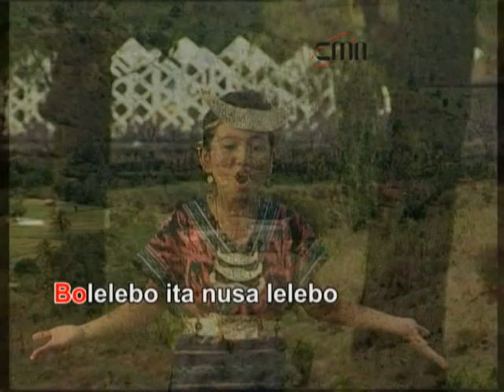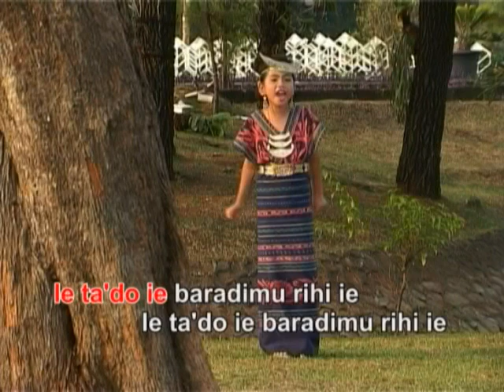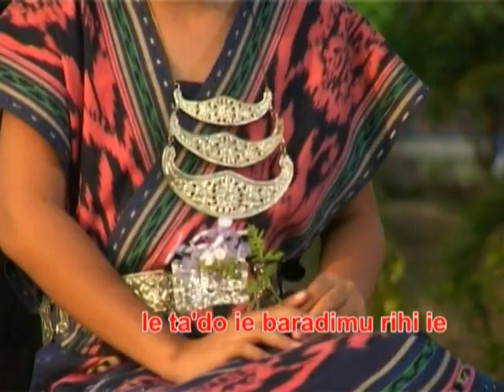VTS 06 1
BOLELEBO